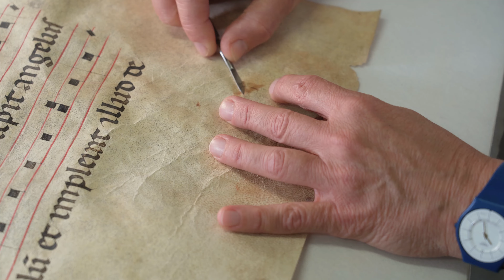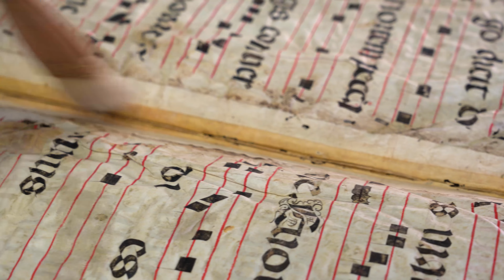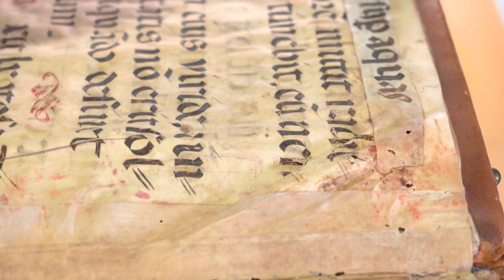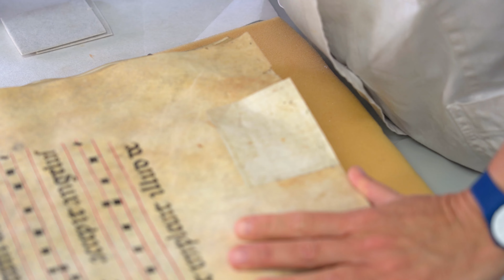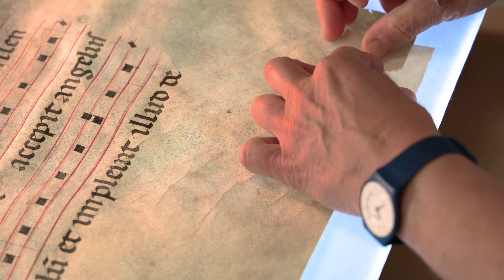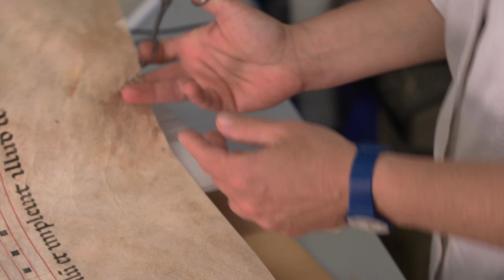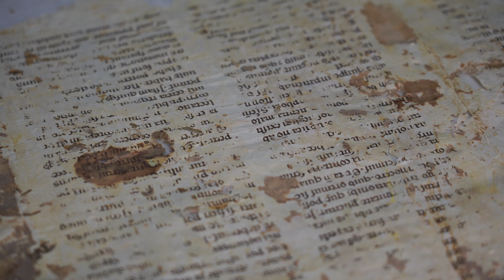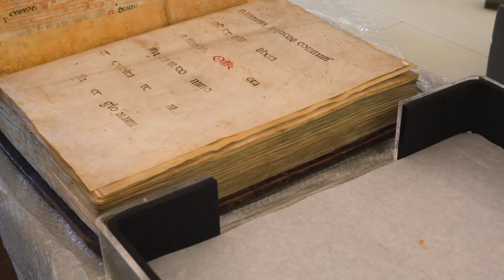Restauro di cinque corali del Museo internazionale della Musica di Bologna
Restauro di Cinque corali liturgici miniati del Museo internazionale della Musica di Bologna provenienti da monasteri femminili realizzato nell’ambito dei progetti speciali 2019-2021 della legge regionale 18/2000.